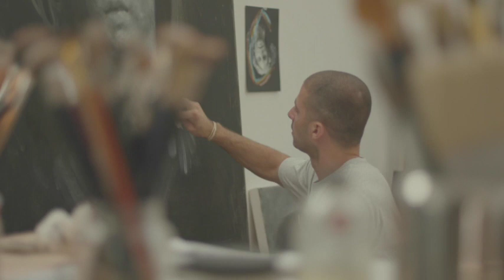“Working Through 2020” with instructor Jason Bard Yarmosky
In the early days of quarantine here in New York City, instructor Jason Bard Yarmosky provided us with a short lesson to set up our "at-home studio for successful portrait painting."⁠
Since then he has been spending his time "working through 2020."⁠
In this short film, he explains how his studio practice has changed during this time.⁠
🎥: Dave Geffin